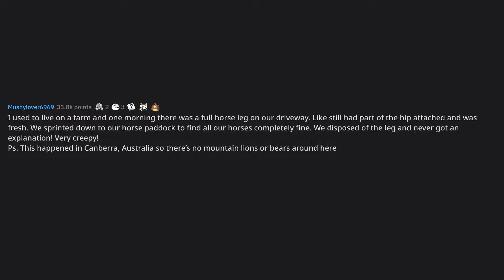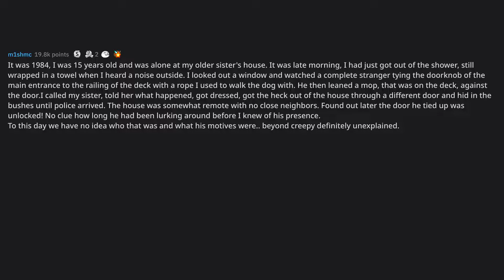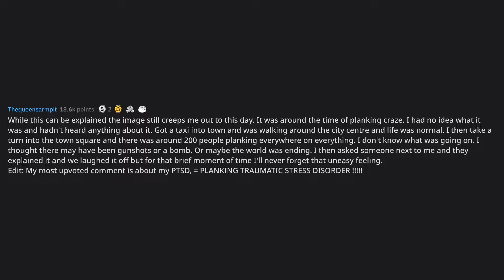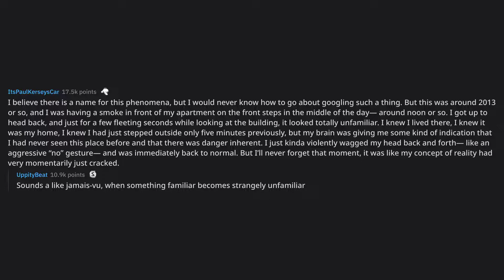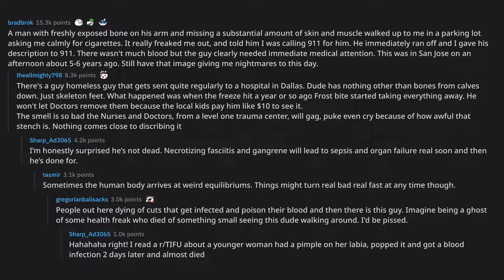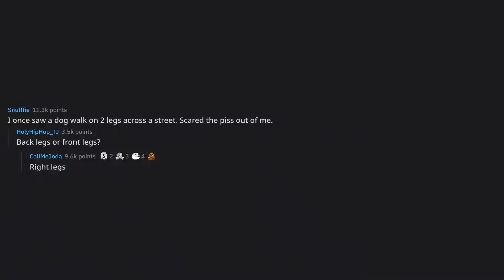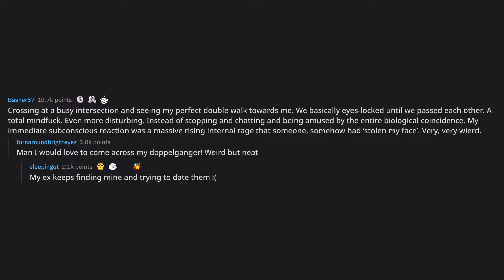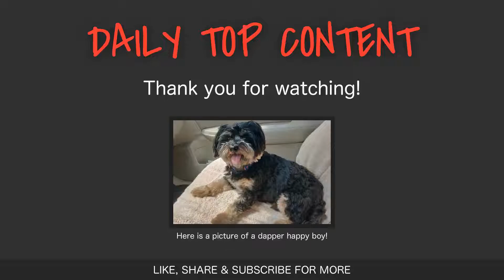What’s the creepiest/most unexplained thing you’ve seen in broad... (r/AskReddit Top Posts)